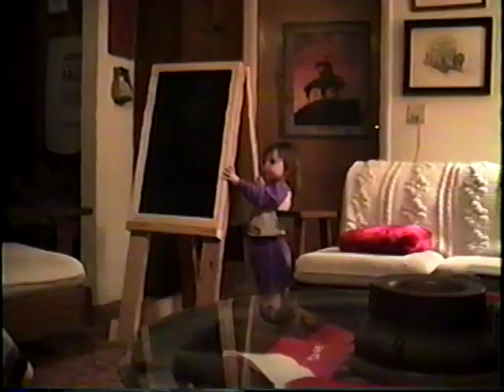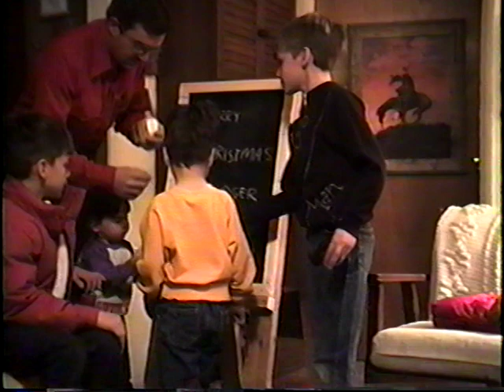Art Board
Wes made an art board for the kids